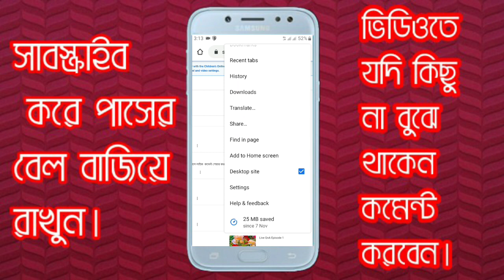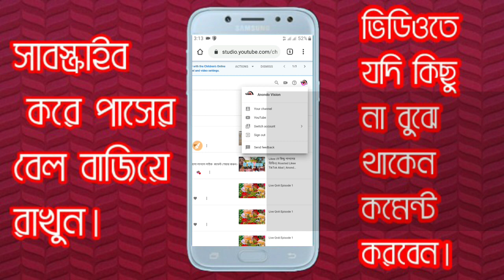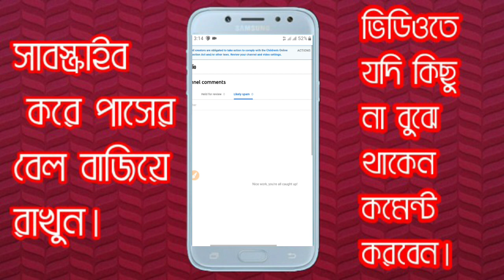how to remove spam comments from youtube 2019 | কিভাবে স্প্যাম কমেন্ট মুছে ফেলবেন করবেন| Tech Sharif